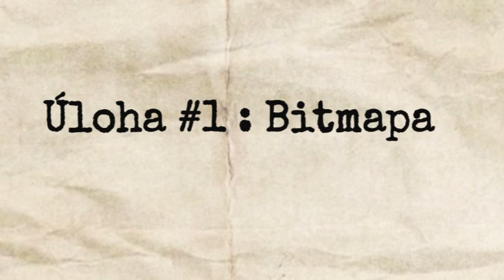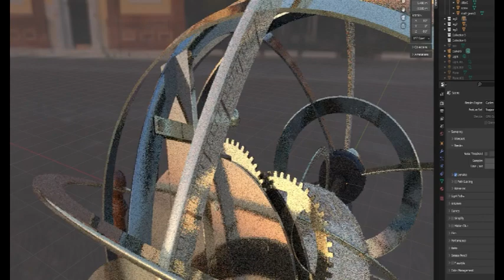Sofiia Prykhach * Prezentace * 2022 * BI-MGA